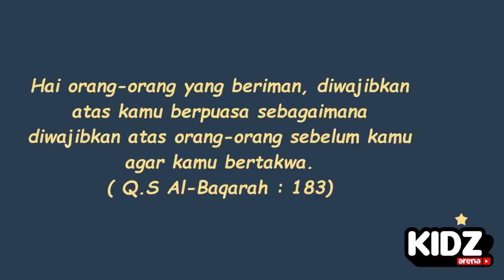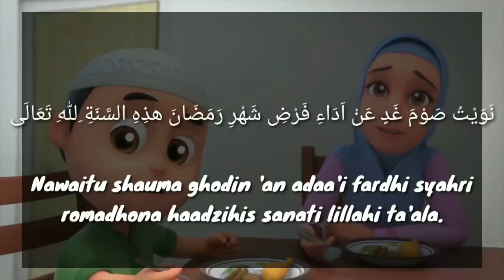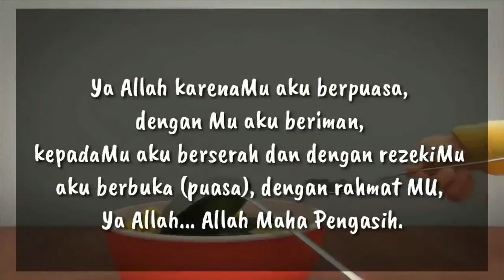[H_1] Ramadhan Ceria : Apa itu puasa?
Mulai kembali dengan pesantren kilat dalam rangka Ramadhan Ceria..
kali ini kita akan belajar tentang pengertian puasa..
lets go..